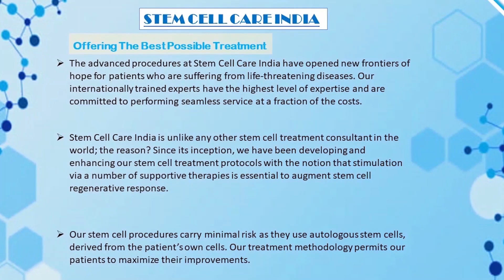Patient With Bilateral Osteoarthritis (OA) Knee From India | Stem Cell Injection for Osteoarthritis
Osteoarthritis knee | Knee OA | Degenerative joint disease | Joint pain | Knee joint inflammation | Stem cell therapy for knee osteoarthritis | Stem cell therapy | Knee osteoarthritis treatment | Regenerative medicine for knee OA | Stem cell injection for knee OA | Stem cell transplantation for knee arthritis | Best Stem Cell Center For Osteoarthritis | Exosome Therapy | Growth Factor |

Patient With Bilateral Osteoarthritis (OA) Knee From India

DIAGNOSIS: Bilateral Osteoarthritis (OA) Knee.

CHIEF COMPLAINT:

known case of bilateral OA knee, more pain in the right knee compared with the left knee. The patient has generalized Knee pain and his overall wellness is fine.

PRESENTING ILLNESS:

A 43-year-old male presented with a history of pain in bilateral knee joints. His left knee pain has mostly recovered, but his Right knee pain still has its problem in the knee joint. He can do regular exercise but feels some pain all the time.

Currently, he has pain in the lower right part of the right knee. Conservative medicinal treatment is going on. The patient's overall health is good. Now patient has come to us for experimental stem cell therapy for his OA knee and overall immunity booster. We have taken written consent for doing this experimental stem cell therapy.

PAST MEDICAL HISTORY:

The patient has h/o Knee joint pains in the past too. He has taken stem cell Rx for the same in 2022. Later on, he has got recovered from his knee pain in the left side but his right knee still gave some pain.

Also patient has past h/o COVID-19 infection twice since its inception. He has taken the vaccination (Pfizer) sot for the prevention of covid 19, but still, sometime he feels having a cough that doesn't go away quickly.

FAMILY HISTORY:

No h/o major illness in the family.

Mesenchymal Stem Cells are the stem cells that are used to treat orthopedic conditions (MSCs). With specialist supervision and precautions, Stem Cell Care India has successfully performed stem cell therapy on patients. MSCs secrete growth factors and cytokines such as bone morphogenic proteins (BMPs), growth factor-transforming (TGF-), and vascular endothelial growth factor (VEGF) in addition to dividing into bone, skin, cartilage, ligament, or tendon cells (VEGF). These play an important role in angiogenesis, repair, cell survival, and proliferation. MSCs may also migrate to the site of tissue injury and modulate the inflammatory response8. Genetically modified MSCs are currently being designed for the long-term release of growth factors.

To know more about Bilateral Osteoarthritis (OA) Knee and its treatment at Stem Cell Care India, please visit